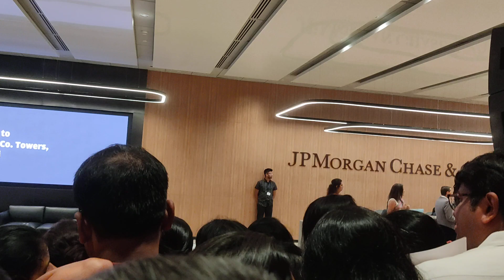JPMorgan Chase and Company_ NKP Mumbai JPMorgan Towers _ Welcoming Jamie Dimon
It was a thriller and rush of adrenaline could be felt among all the employees while welcoming JPMorgan Chase CEO and Chairman, Jamie Dimon in JPMorgan Towers, Mumbai.

Happy watching and cheers 🍻🍻